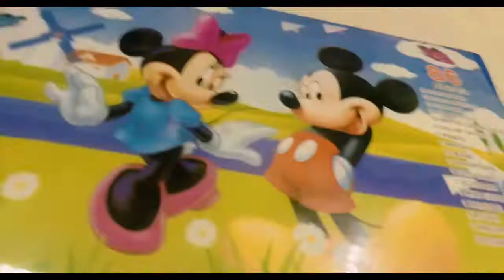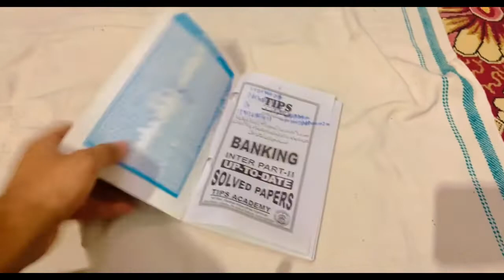CHOTI BEHEN KE LIE GIFT LIYA🎁💖